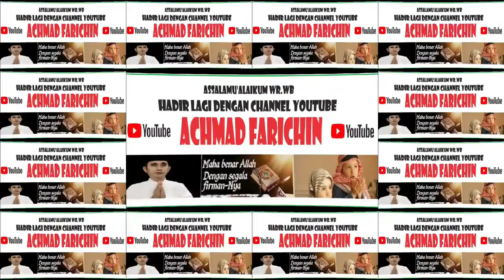Penyisihan Tilawah Dewasa // MTQ XXXI KALBAR di Sanggau Tahun 2023